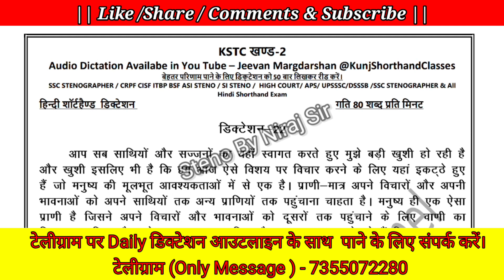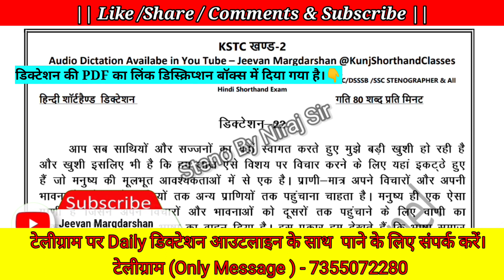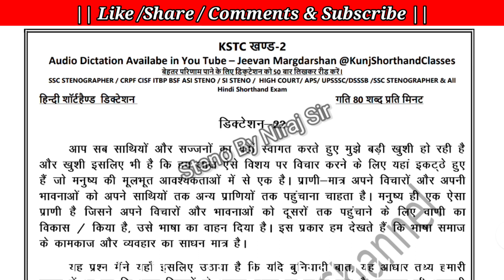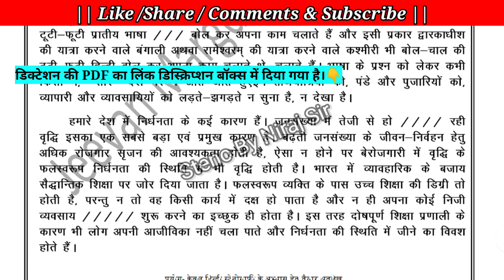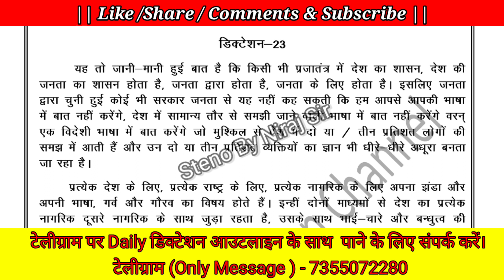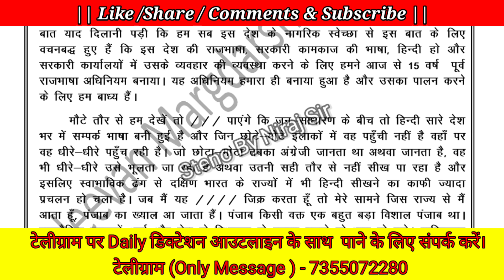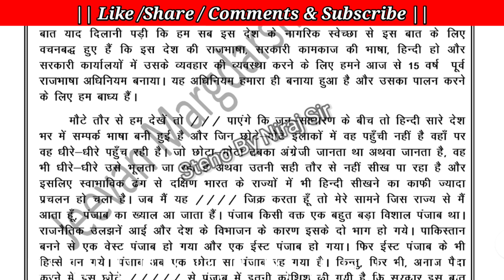Dictation No. 29, CRPF 80 WPM Hindi dictation, हिंदी स्टेनो डिक्टेशन क्लास | CRPF ASI Steno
CRPF 80 WPM Hindi dictation || हिंदी स्टेनो डिक्टेशन क्लास || CRPF || CISF ASI Steno ||

डिक्टेशन PDF :- डाउनलोड करें

80 WPM Hindi dictation
hindi steno dictation 80 WPM.